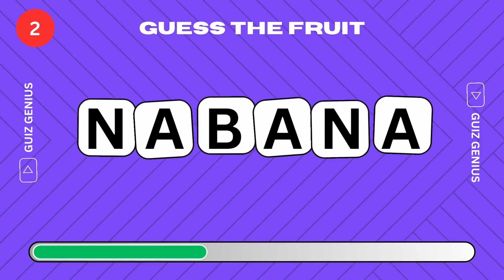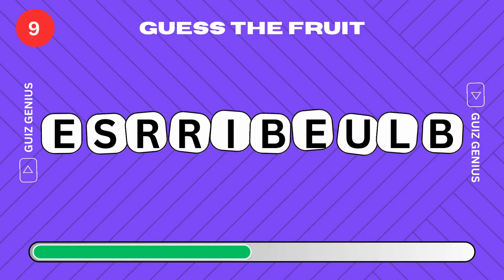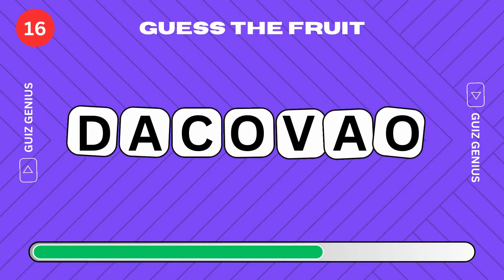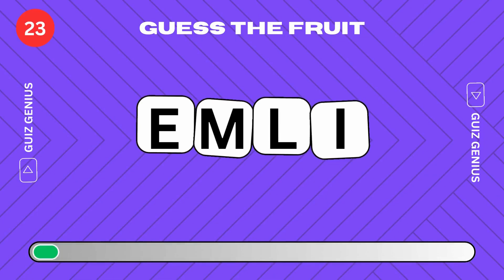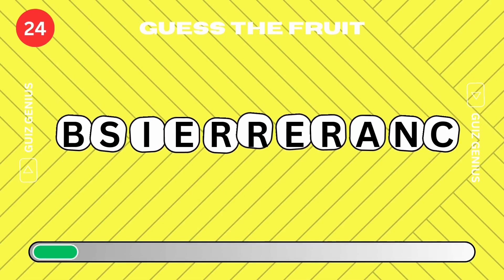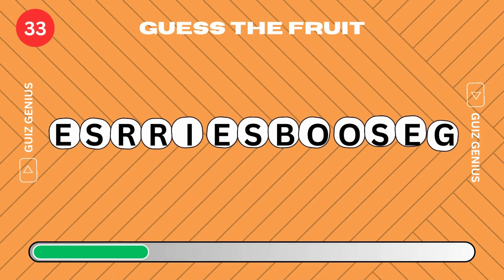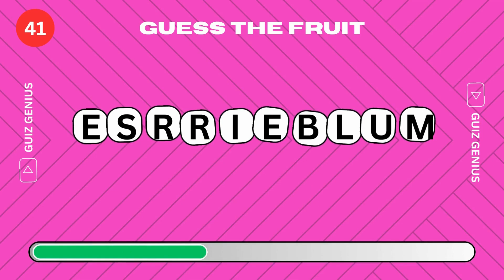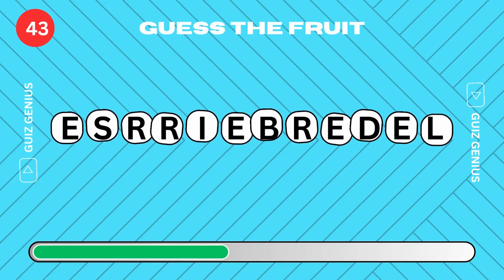Fun and Challenging Fruit Guessing Game: Unscramble the Letters 🍎🍉 | Guess the Fruit By emojis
Engage in a delightful and mentally stimulating experience with our "Fun and Challenging Fruit Guessing Game: Unscramble the Letters 🍎🍉." Exercise your mind as you decipher jumbled letters to unveil the names of various fruits. This brain teaser is perfect for all ages, providing an entertaining way to enhance your cognitive skills. Join the excitement and put your word-solving abilities to the test! 🧠🕊️🍓